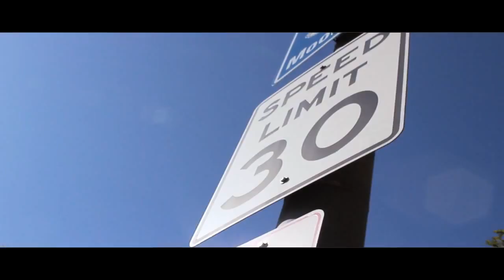McSteezy & Kid Legend - Dead Presidents Remix (Official Music Video)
Please support by clicking share, favorite, like, and give feedback for the song! More music coming soon!